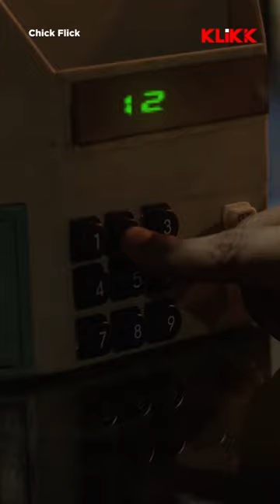Combination Lock | Chick Flick | Rj Sayan | Sabuj Bardhan | KLiKK